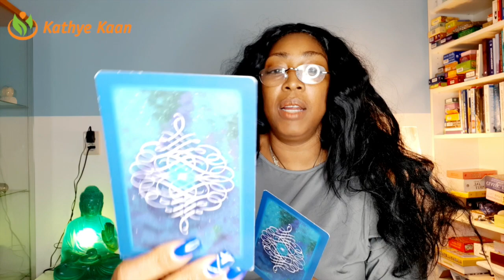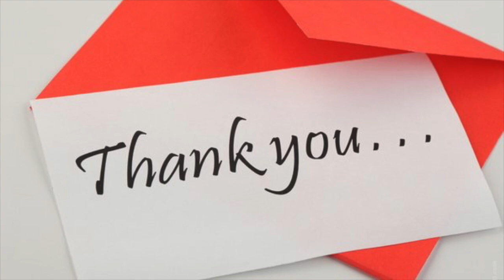TAURUS FORTUNE IS RETURNING | WEEK 15 | WEEKLY READING APRIL 6-12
Finally fortune is returning Taurus. Watch this tarot horoscope reading for week 15, April 6th - 12th. Looks like a prosperous week my Taurus. Fortune is returning and long overdue.

Kathye